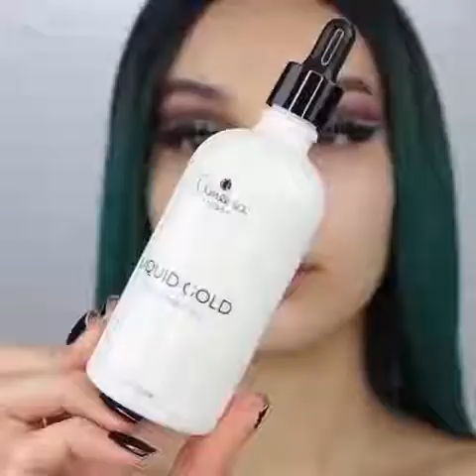Makeup Brow Focus + Natural Glam